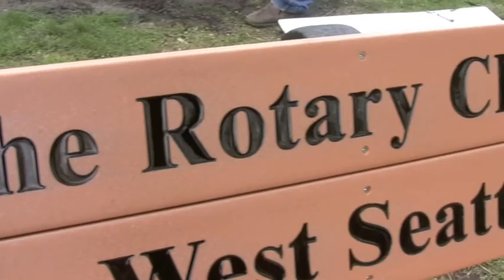Duwamish Alive!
Duwamish Alive! took place on April 16, 2011 to help restore the Duwamish River and dedicate a new hand carry boat launch at T-107 on the River. Also dedicated were a new interpretive sign and a bench honoring the late Ken Wise, West Seattle Rotarian.